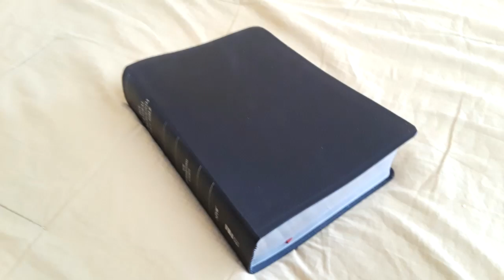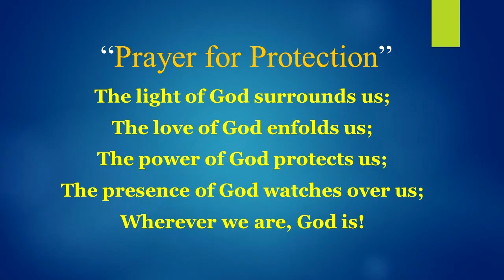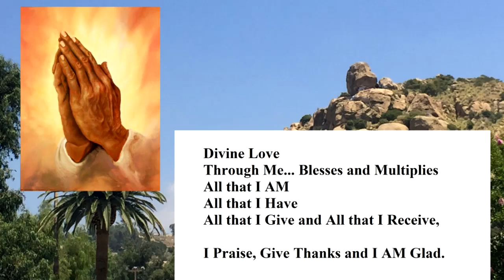Walk by Faith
Acts 17:28       King James Version
28 For in him we live, and move, and have our being; as certain also of your own poets have said, For we are also his offspring.